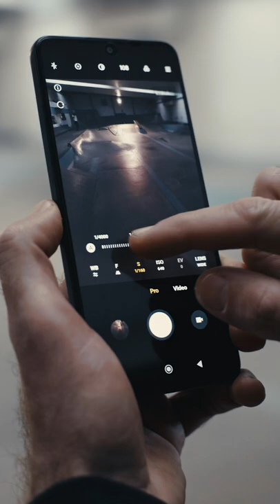Skate Photography | Capturing Motion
See how Leo Sharp captures skateboarders on the move with the RedmiNote11Series!